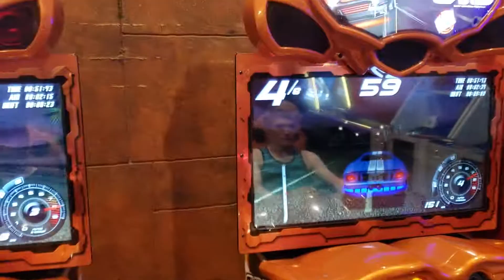Air Hockey: Jason vs Ryan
Jason and Ryan against each other in Air Hockey.